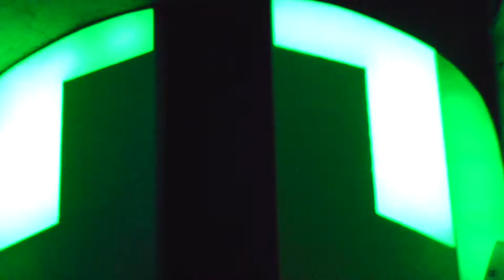Cielle @ AlterEgo Club - 2022.09.17.